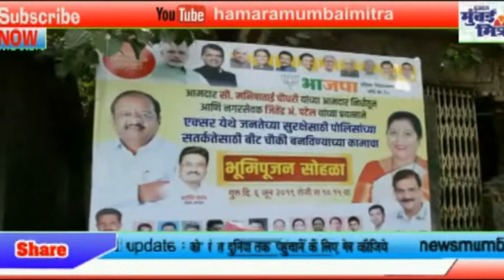बोरीवली पश्चिम एक्सर गांव में विधायिका मनीषा चौधरी ने किया बीटचौकी का भूमि पूजन||कई पुलिस अधिकारी...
बोरीवली पश्चिम एक्सर गांव में विधायिका मनीषा चौधरी ने किया बीट चौकी का भूमि पूजन || कई पुलिस अधिकारी शामिल .